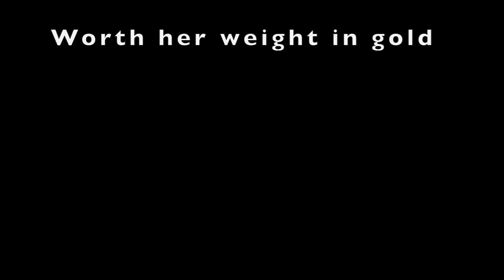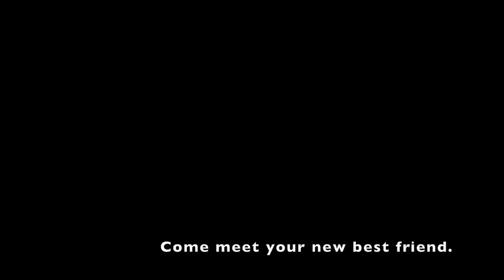Kid Safe AQHA All-Around Mare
There is no perfect kid horse, but this one comes about as close as you can get. She is 9, not mare-ish or grumpy, makes friends with other horses, easily cared for by children, used for lessons, trail rides, shows, play, rides bareback with halter, fine with dogs, not spooky, ties, bathes, stands for vet (ground ties, even), farrier, barefoot, never lame, UTD on shots and Coggins, opens gates, side passes, pivots, fun barrels, jumps, self loads into a trailer, ground work, super easy keeper, great feet, no shoes. I mean, I will show this mare to absolutely anyone without reserve. You can't put a price on trained and safe. Worth every penny and more.